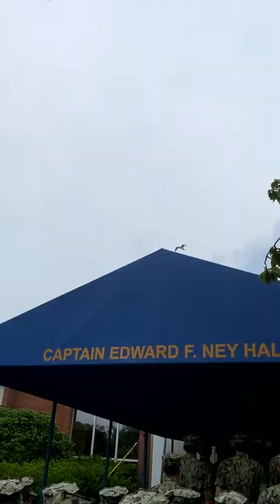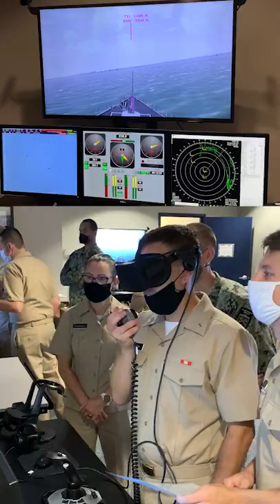ODS 21070 Video